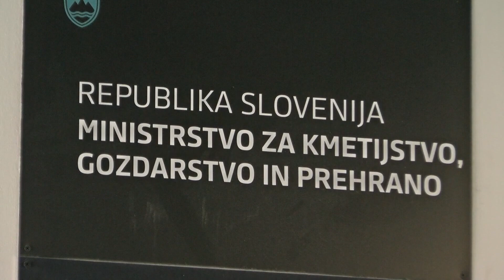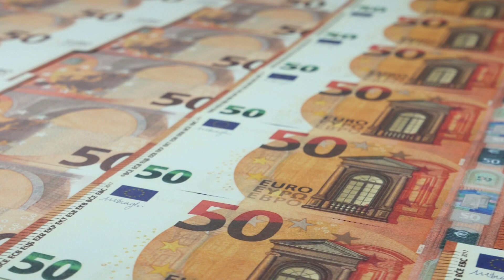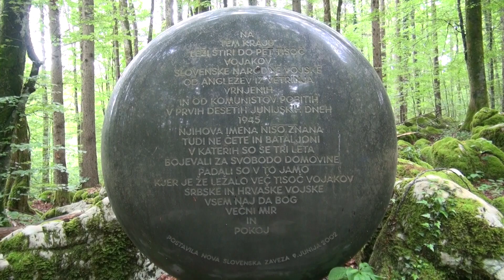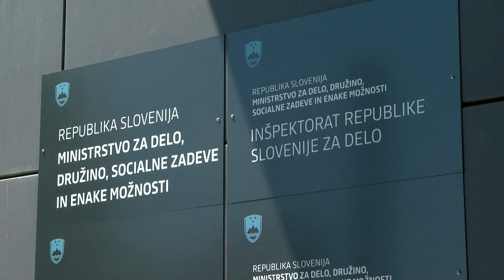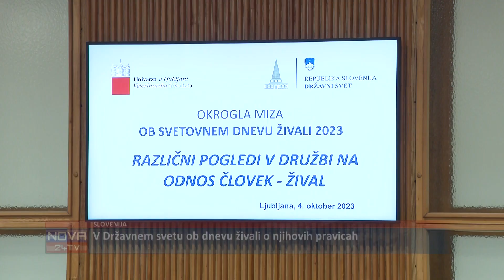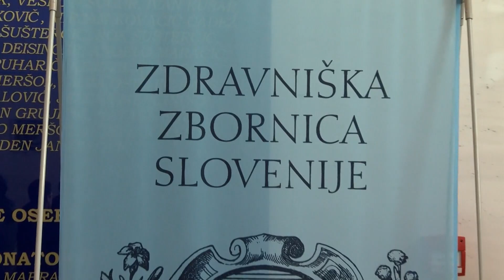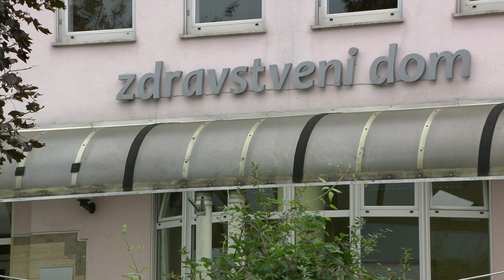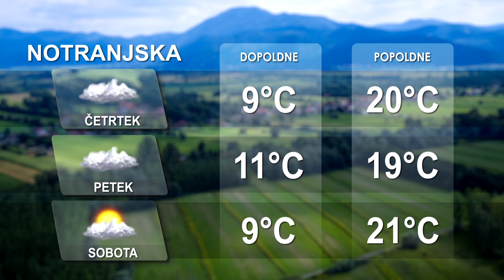[Večerne novice] 04.10.2023 Večerne novice na Nova24TV